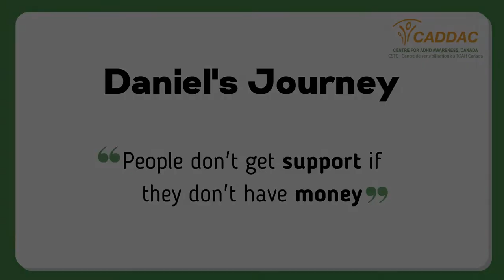A Moment from Daniel's Journey - "People don't get support if they don't have money"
Mired in helplessness, Daniel's mom noted signs of ADHD in her young son. Managing his impulsive behaviour and intense feelings strained their small family to the limits of love. Friends offered baseless advice; the family met stark and painful teacher biases every school year. The heartrending decision to pursue diagnosis wasn't a perfect solution - there was still that sinking feeling of defeat each time they arrived at the school to hear a long list of everything that Daniel had done wrong.